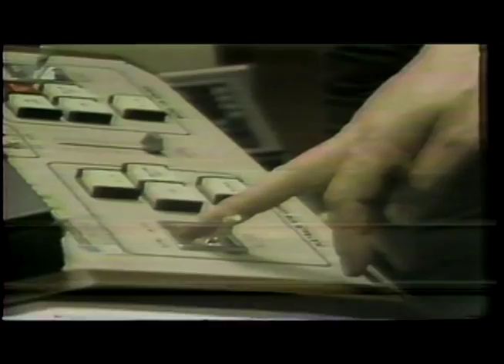ABC 1979 Fall Presentation-Stars-News-Sports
From ABC, segments from their fall presentation highlighting ABC stars, news, and sports, all voiced by the great Ernie Anderson!  At the end is a closed circuit ID.